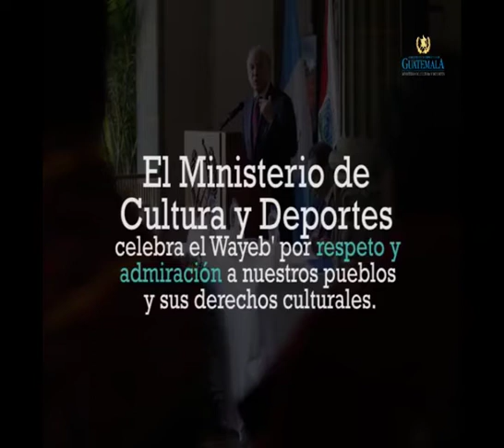WAYEB': LA TRANSICIÓN A UN NUEVO AÑO MAYA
El Ministerio de Cultura y Deportes así como su jefe José Luis Chea Urruela dan la bienvenida a un nuevo año según el calendario maya.